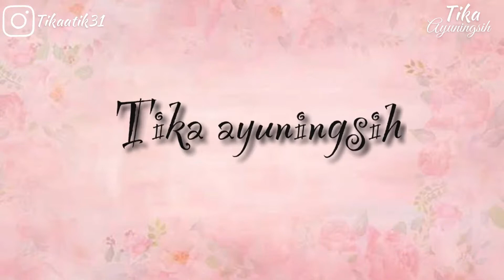Resep Gurame Asam Manis yang enak dan seger banget !!!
Assalamualaikum hay semuanyaa kali ini saya akan bikin ikan gurame asam manis.
resep ini enak  banget dan cara buatnya juga gampang banget...

Bahan-bahan:
500 gr ikan gurame
150 gr nanas
1 buah wortel
2 buah tomat
1 sdm maizena
1/2 buah bombai
3 siung bawang putih
4cm jahe
4 lmbr daun jeruk
1 buah jeruk nipis
2 sdm saus sambal
kecap manis secukupnya
1 sdt garam
1 sdt gula
1 sdt penyedap rasa
Air secukupnya
Minyak secukupnya

Bumbu gurame goreng:
2 siung b putih
2 cm jahe
1 sdt ketumbar
1 sdm garam